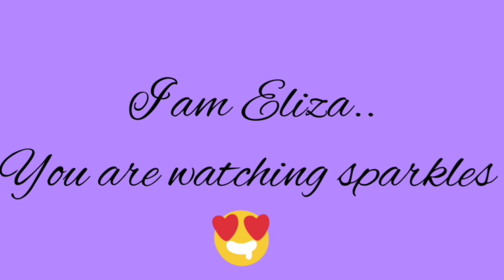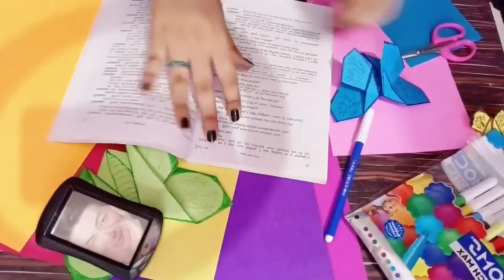DIY BUTTERFLY BOOK MARK